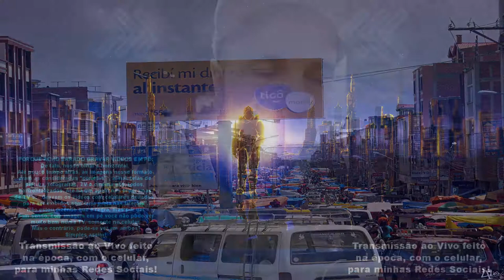La Paz - Bolívia, caos, cultura e muito regionalismo | Viagem de Moto Solo pela América do Sul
Pessoal, não estou reclamando da cidade ok, só estou relatando as coisas que tem por lá, amo Bolívia, quem me conhece sabe que sempre defendo lá como um dos melhores lugares no mundo para mototurismo!